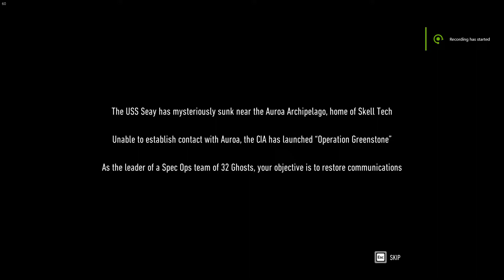Ghost Recon Breakpoint | Character Customization (PC)